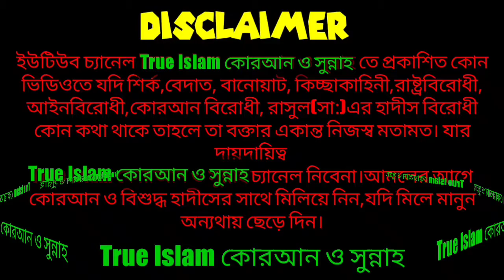হজ ও কোরবানি। জুম্মারখুতবা।০৯/০৭/২০২১ইংরেজি শুক্রবার। রবিউল বিন আঃ মজিদ।Rangamati Hill Distinct